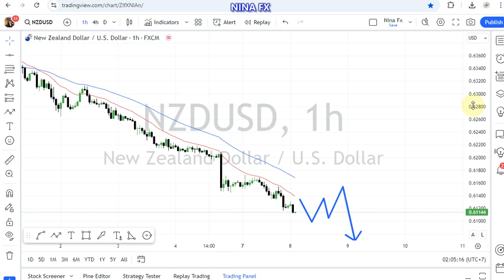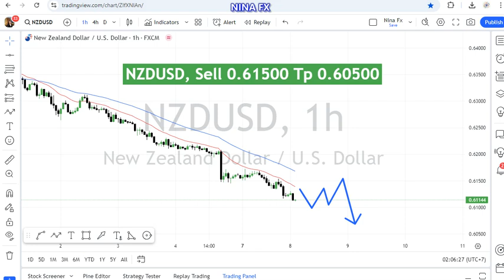NZD USD Technical Analysis for October 8, 2024